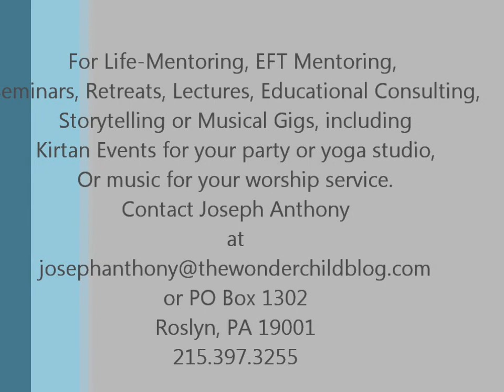EFT and the Key to Finding Your Soulmate, by Joseph Anthony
In this helpful video, Joseph Anthony suggests the key to finding your soulmate and offers tips on how to find your soulmate and relax while doing so. For Life-Mentoring, EFT Mentoring, Seminars, Retreats, Lectures, Educational Consulting, Storytelling or Musical Gigs, including kirtan events for your party or yoga studio, or music for your worship service.